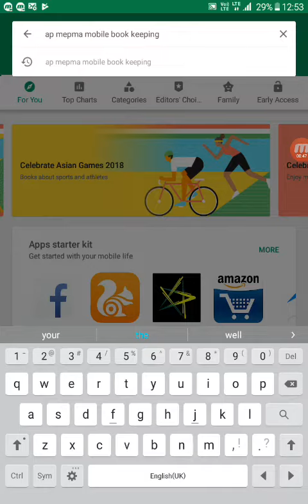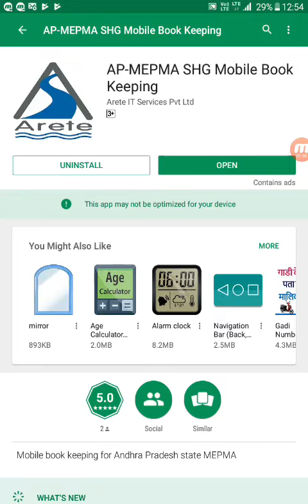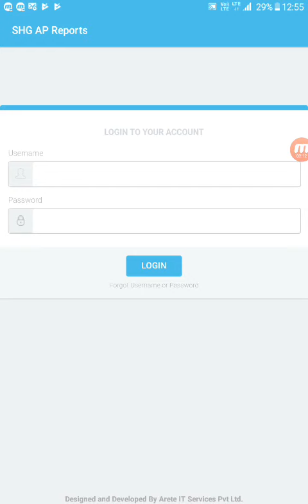AP MEPMA mobile Book Keeping for SHG App installation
AP MEPMA mobile Book Keeping for SHG App installation. developed by Arete IT Services Pvt Ltd. or watsapp 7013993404